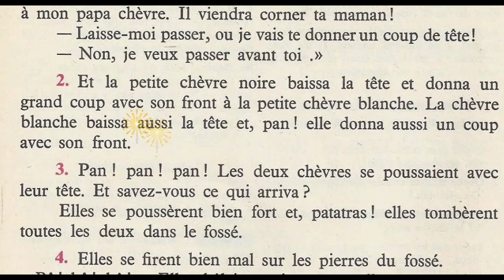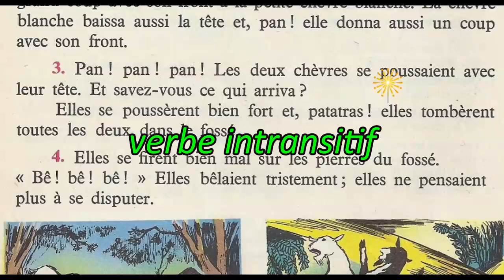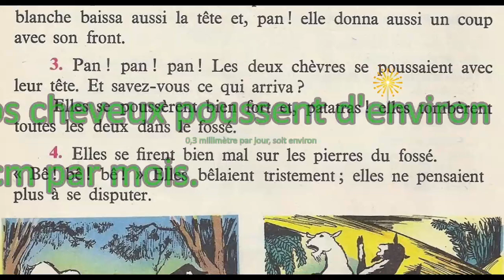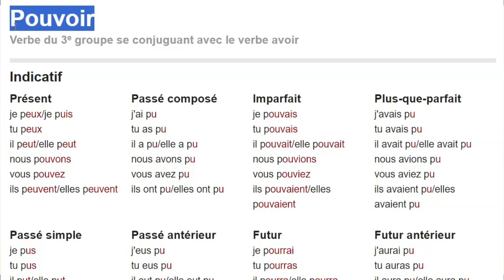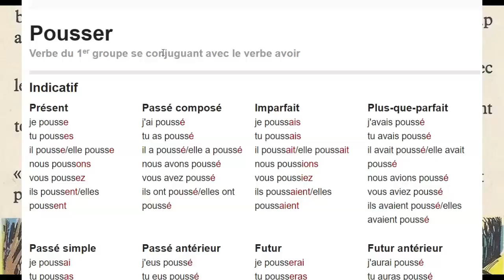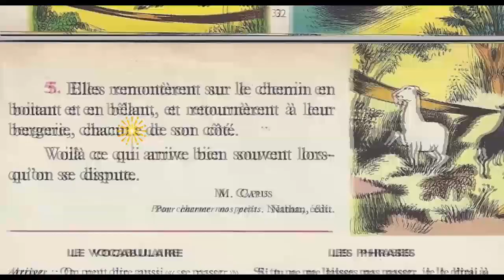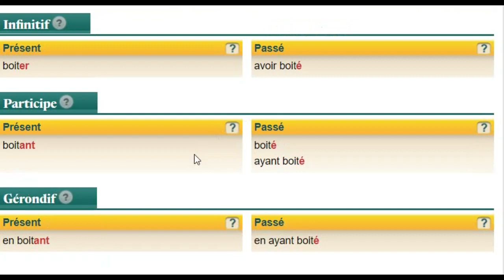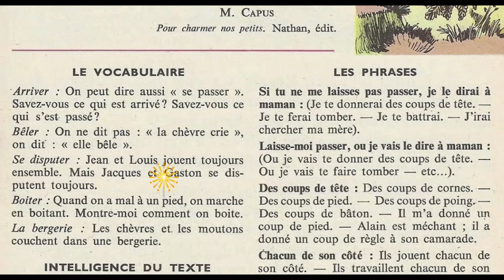Bien lire et comprendre 4ème E P, Les deux chèvres 4/5